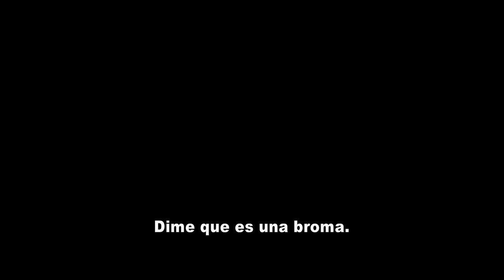Hanzel y Gratel: cazadores de brujas, tráiler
"Hansel y Gretel: Cazadores de brujas" tiene lugar 15 años después de que los hermanos Hansel y Gretel consiguieran escapar de una bruja que secuestraba niños y que cambió sus vidas para siempre... e hizo que se aficionaran al sabor de la sangre. Ahora ya son adultos, y se han convertido en unos cazarrecompensas feroces y formidablemente preparados, dedicados exclusivamente a perseguir y exterminar brujas por bosques sombríos, dispuestos a todo con tal de vengarse. Pero a medida que se aproxima la infausta Luna de Sangre y un conocido pueblecito de casas de madera se enfrenta a una pesadilla, Hansel y Gretel se encuentran con un poder diabólico superior a cualquier bruja que hayan cazado, un demonio que podría conocer el secreto del terrorífico pasado de los hermanos.

Género: Fantasía
Reparto: Jeremy Renner, Gemma Arterton, Famke Janssen, Peter Stormare, Zoe Bell, Thomas Mann, Phla Viitala.
Director: Tommy Wirkola
Censura: B